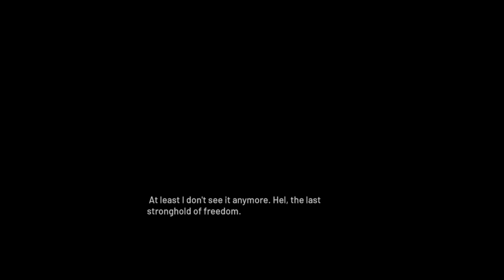Land of War: The Beginning Soundtrack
Land of War: The Beginning is the world’s first, first-person shooter game fully dedicated to the outbreak of WWII in Poland in September 1939. It portraits the opening episodes and battles fought by Poles during the German invasion.

Assume duties of a soldier involved in numerous battles and skirmishes with fast advancing German war machine. Go to battle on foot, driving armored vehicles, or flying an airplane. Use weapons not featured in any other game and feel a good, nostalgic climate of the production like MOHAA or COD.

1. Main Theme [00:00]
2. Main Menu [02:43]
3. Sad [06:36]
4. Lost [08:00]
5. Action2 [11:14]
6. Consider [14:26]
7. Mystery [15:50]
8. Let's Fight Again [18:08]
9. Let's Fight [21:02]
10. Stealth [23:57]
11. What's Left [24:50]
12. Muller [26:34]
13. Letter To Mater [27:28]
14. War [29:27]
15. Action [30:36]

All music and rights belong go to the composers (Michał Korniewicz, Marcin Sobczak, Filip Krawiec) and it's respective artists and producers.
► Own nothing except the editing.